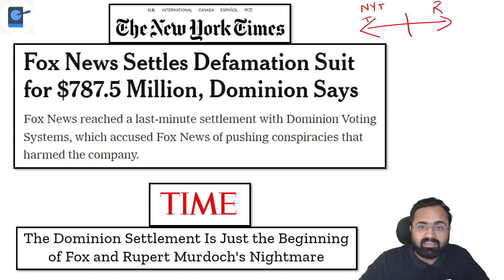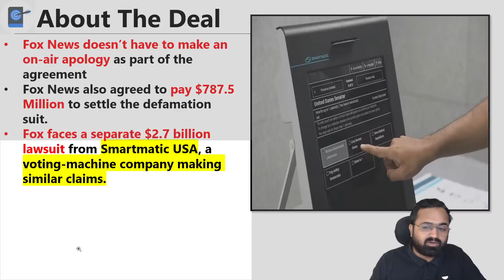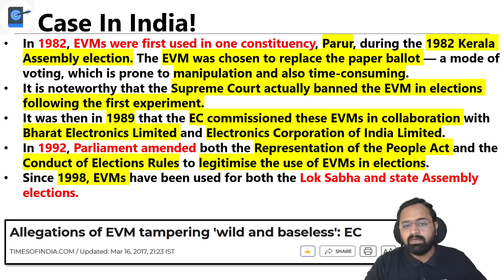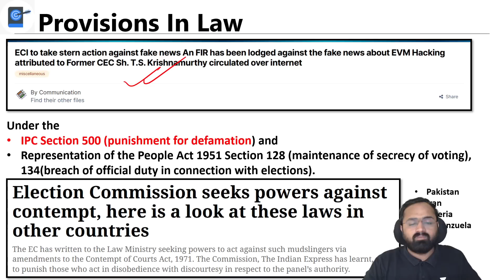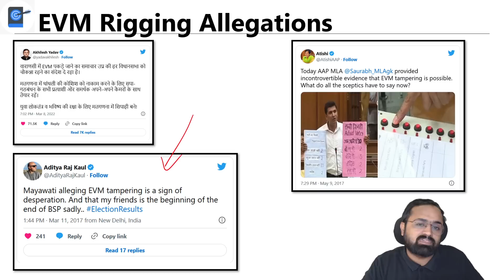Fox News To Pay $787.5 Million For Peddling Fake News Against Voting Machines |EVM Tampering? Kinjal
Fox News agreed Tuesday to pay Dominion Voting Systems nearly $800 million to avert a trial in the voting machine company’s lawsuit that would have exposed how the network promoted lies about the 2020 presidential election.

➤ About the Educator: "Kinjal Choudhary teaches Geography, Environment, IR for GS along with Geography for Optional. Have given 5 UPSC CSE Mains along with Interview.
He is well known for Environment & Ecology, Current Affairs and Geography"

*Get Subscription:*
Join 2024 batch and give yourself the best guidance and support for your CSE prep only at 7,999/-

You can enroll to Unacademy Subscription and get the following benefits:
1. Learn from your favourite teacher
2. Dedicated DOUBT sessions
3. One Subscription, Unlimited Access to Live Online Classes and Videos
4. Real-time interaction with best-in-class teachers
5. You can ask doubts in live online classes
6. Limited students in each Class
7. Download the videos & watch them offline